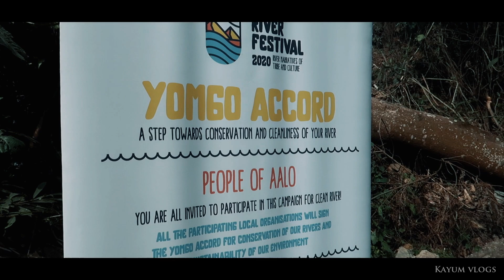Poori Kahani Baaki Hai 😊 || AALO Vlog Trailer 🔥🔥 || Arunachal Pradesh || YRF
🙂 Hello there.. myself, Kayum. My channel centres around vlogs on Travel, Lifestyle & Events. Feel free to drop your valuable feedbacks in the comment section :)

🎥 Buy my equipments here -
1. My Coller microphone
2. My Main Mic
3. My Main Camera
4. My Tripod